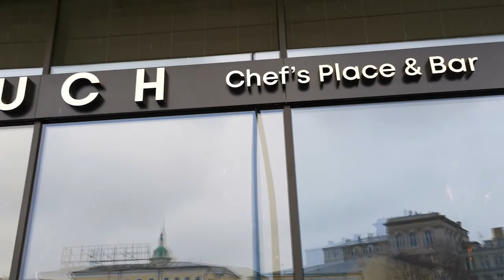Tasty vlog, first days in Moscow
Hello I am Sveta, welcome to my Tasty vlog. Here I’ll tell you a bit about myself, my life and internship of the next few months, lets Start!